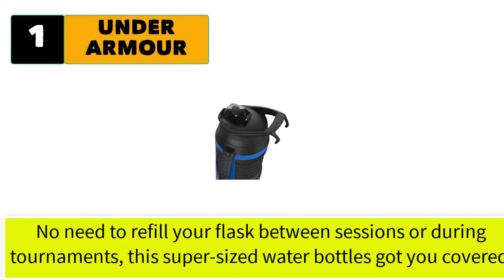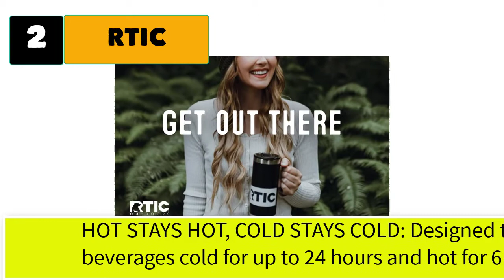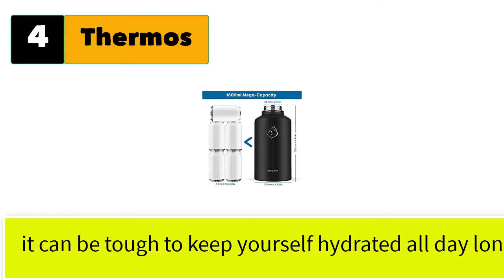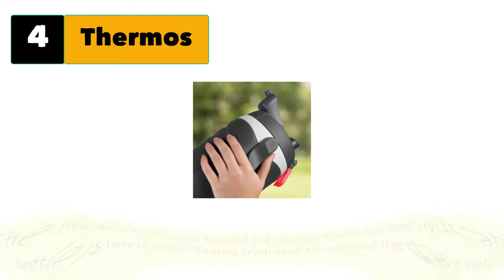Best Half Gallon Insulated Water Jug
Best 5 half gallon insulated water jug

1. UNDER ARMOUR 64oz Playmaker Jug Black

2. RTIC Jug, Half Gallon, White Matte, Vacuum Insulated Large Water Bottle.

3. Sursip 64 Oz Vacuum Insulated Water Jug,Half Gallon Stainless Steel Double

4.Thermos Sideline 64 Ounce Water Jug (Charcoal)

5. BUZIO 64 oz Water Bottle with Straw Lids, Stainless Steel Insulated.